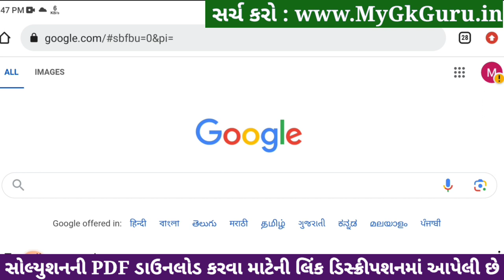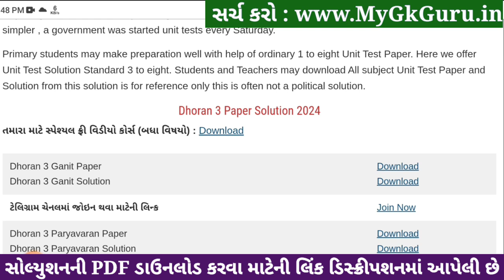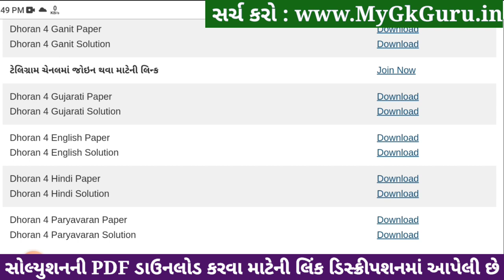Std 4 hindi paper solution 2024 40 marks, Dhoran 4 hindi paper solution 2024, std 4 hindi paper 2024